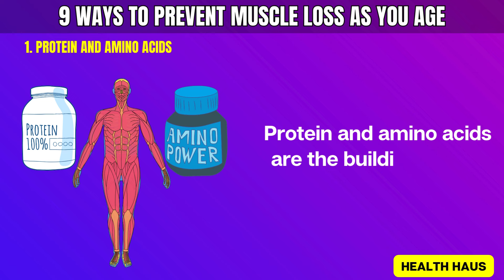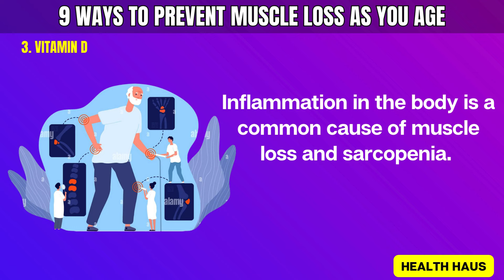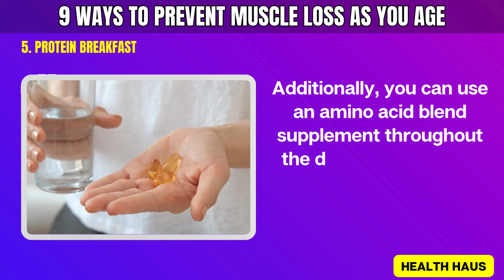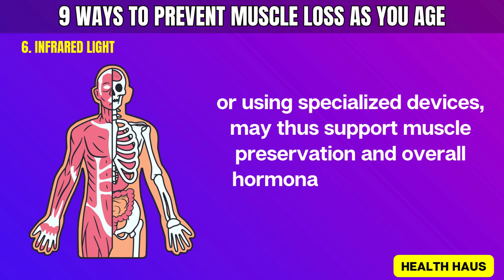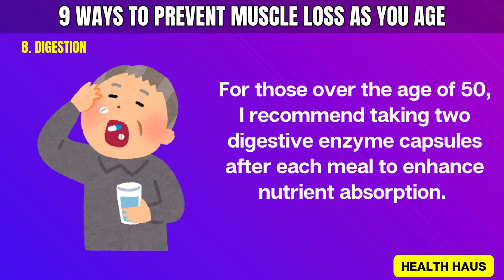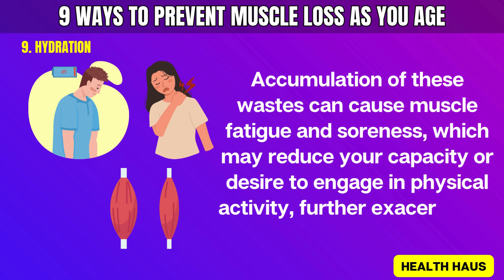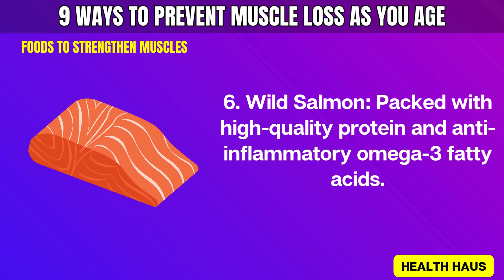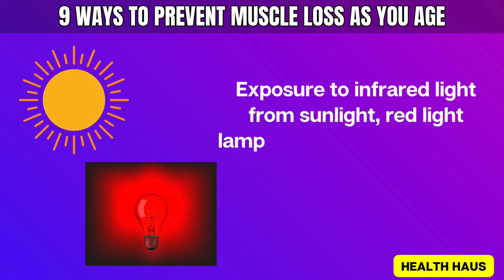9 Ways to Prevent Muscle Loss as You Age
Hey, everyone! 😀👋 Welcome back to the channel! In today's video, we're diving into a super important topic: "9 Ways to Prevent Muscle Loss as You Age." 💪🎉

Aging is inevitable, but losing muscle doesn't have to be! I'll be sharing some crucial tips and tricks to help you maintain your strength and vitality even as the years go by. Whether you're in your 30s, 40s, 50s, or beyond, these strategies will help you stay fit and active.

📌 Here's what we'll cover in the video:
1. Strength Training Exercises: Why hitting the weights is a game-changer. 🏋️‍♂️
2. Protein-Rich Diet: Foods that fuel your muscles and how much you really need. 🥩🍗
3. Regular Physical Activity: Tips for staying active in your daily life. 🚶‍♂️🏃‍♀️
4. Adequate Sleep: How quality rest impacts muscle retention. 💤
5. Hydration: The role of water in muscle health. 💧
6. Limiting Alcohol: Why cutting back can benefit your muscles. 🍷❌
7. Stress Management: Techniques to keep stress from sabotaging your muscles. 🧘‍♀️
8. Medical Check-Ups: The importance of regular health screenings. 🩺
9. Balanced Diet: Essential nutrients you need to know about. 🥗

𝐉𝐨𝐢𝐧 𝐔𝐬 𝐟𝐨𝐫 𝐌𝐨𝐫𝐞 𝐇𝐞𝐚𝐥𝐭𝐡 𝐓𝐢𝐩𝐬:
We are dedicated to empowering you to take charge of your health in a holistic and sustainable way.